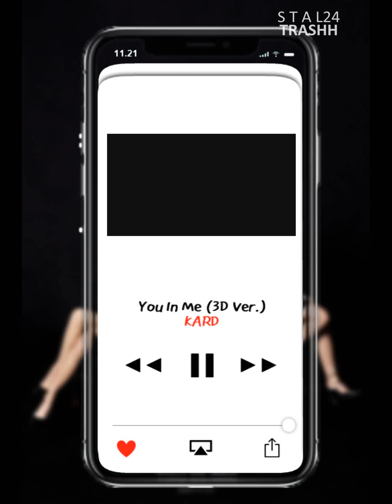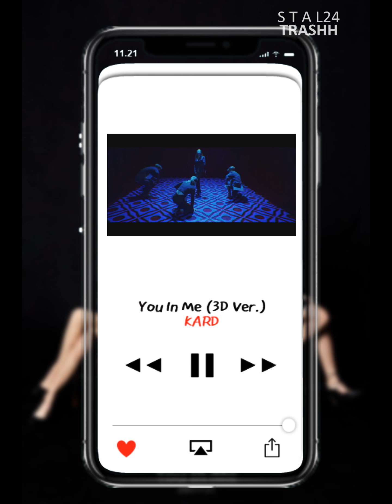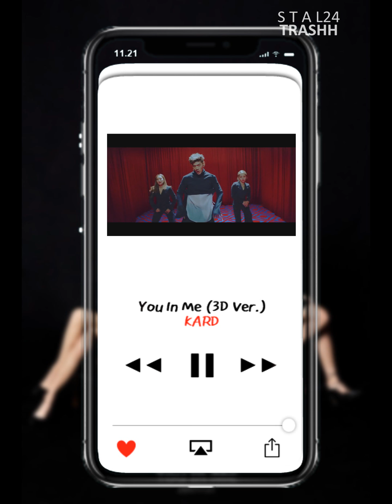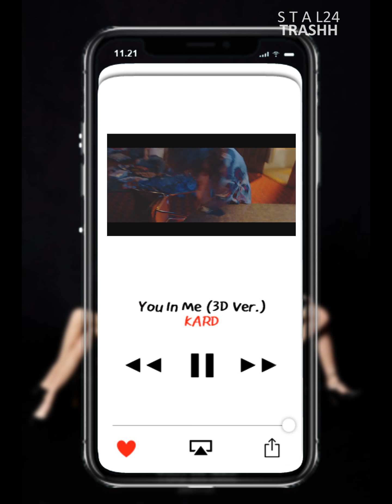KARD (카드) - You In Me (3D Audio w/MV)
*USE HEADPHONE/EARPHONE FOR 3D AUDIO

kard

kard you in me

you in me 3d audio

3d audio